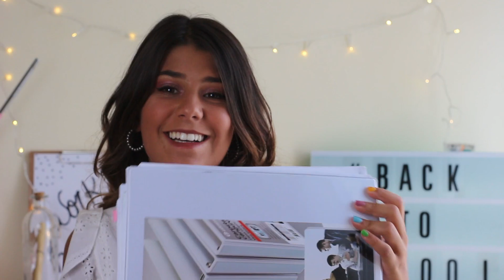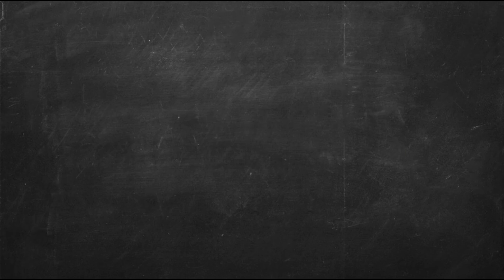BTS SECUNDÁRIO VS FACULDADE Ep. 2 | Inês Machado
Olá a todos e sejam bem vindos a mais um vídeo! Sou a Inês e se carregares no botão vermelho, podes ver um vídeo meu todas as semanas! Obrigada por teres assistido, espero que tenhas gostado!